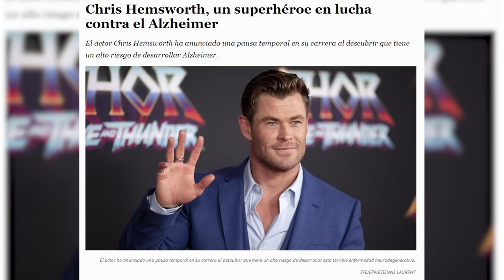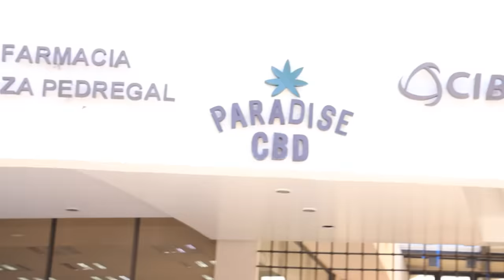SLOBOTZKY & Escorpión Dorado alVolante. La nueva generación de la comedia! La Cotorriza que echamos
Ahora se sube el que no es Ricardo y aquí se platica de todo.